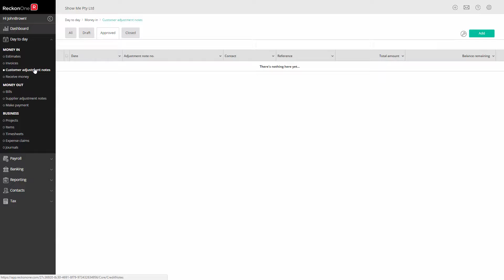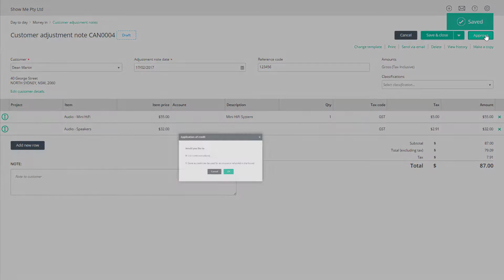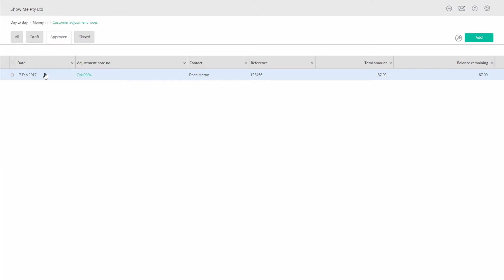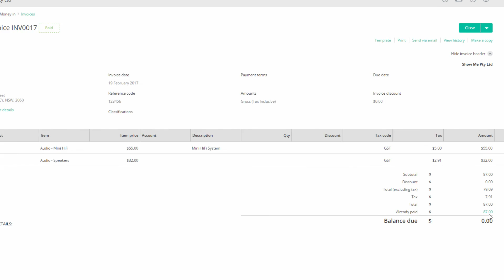RECKON ONE - How do I give my customer a credit?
It's really easy to give your customer a credit in Reckon One.
This video will guide you through the steps required to handle processing a customer credit.